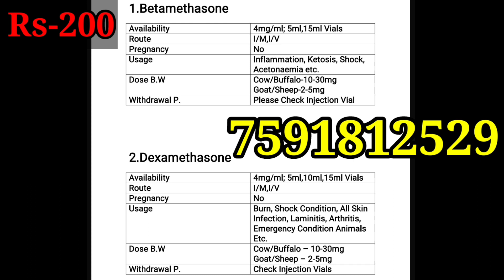Metabolic Disorder Syndrome In Cattle Buffalo/Weakness Tuberculosis Anaemia Protozoal Treatment Vets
Hello Guys
Welcome to veterinary classes YouTube channel🐃🐑🐩🐺🐂😃😃

अगर फिर भी आपको किसी भी सामान का लिंक चाहिए तो आप इस नंबर पर व्हाट्सएप कर सकते हैं धन्यवाद

Metabolic Disorder Syndrome In Cattle Buffalo/Weaknes Tuberculosis Anaemia Treatment

पशुपालन एवं पशु चिकित्सा

वेटनरी दवाइयों की पूरी जानकारी

In cattle, metabolic diseases include ketosis, milk fever, fat cow syndrome, and hypomagnesaemia. All these can produce an acute, temporary, but potentially fatal deficiency. Correcting the diet for cows during the period from late pregnancy to peak lactation is crucial in preventing these diseases.

Metabolic disorders In Cattle buffalo,
Weakness Treatment in cattle buffalo practically,
Metabolic Disorder Syndrome In Cattle Buffalo,
Weaknes Tuberculosis Anaemia Protozoal  Treatment Vets,
Cow milk fever treatment,

Treatment OF Low Temperature  In Cattle Buffalo,
पशुओं के शरीर का कम तापमान(Temperature) इलाज कैसे करें,
गाय भैंस के शरीर का कम तापमान होने पर कौन कौन सी इंजेक्शन देनी चाहिए,
पशुओं के शरीर का कम तापमान का इलाज कैसे करें और कौन-कौन से इंजेक्शन मेडिसिन देनी चाहिए,
गाय भैंस का शरीर ठंडा पड़ गया है तापमान कम हो गया है कैसे इलाज करें,
 low temperature treatment in cattle and buffalo,
हाउ टू ट्रीट एनिमल इन लो टेंपरेचर बाय वेटरनरी डॉक्टर,

Drumerkhan

Dr Umer khan

हमारे द्वारा जो भी मेडिसिन बचाई जाती है उसका उपयोग आप घर में ना करें इसके लिए आप स्वयं जिम्मेदार होंगे यह वीडियो सिर्फ आपके नॉलेज के लिए बनाई गई है धन्यवाद